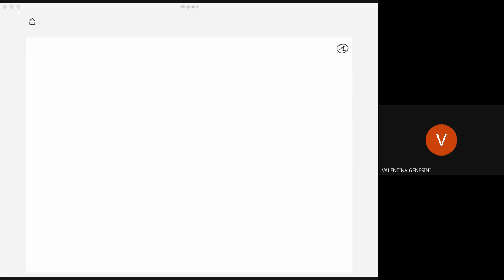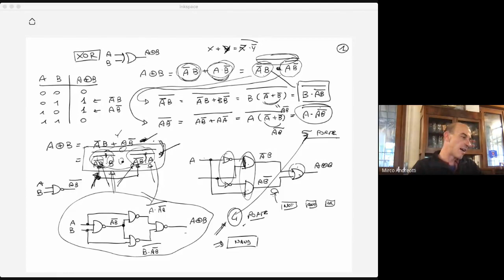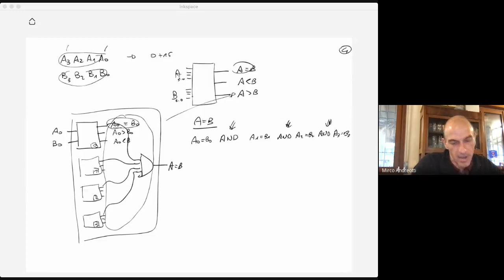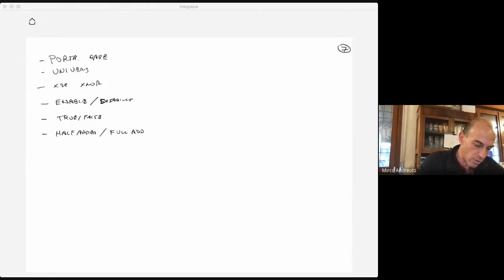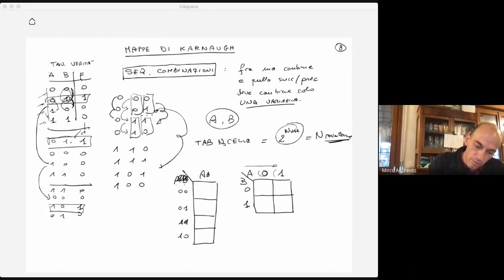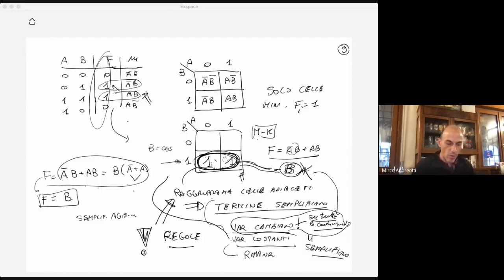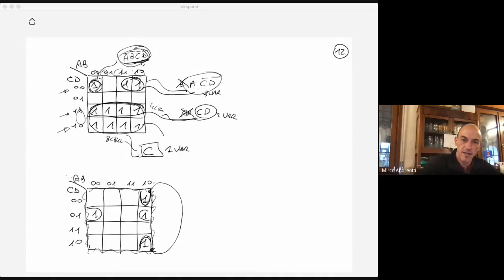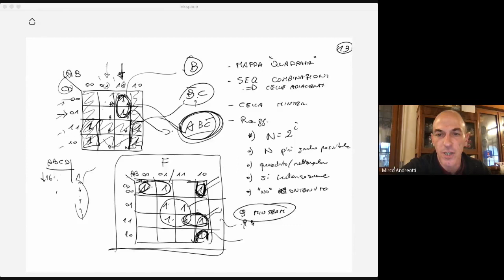Laboratorio di Elettronica (14-10-20)